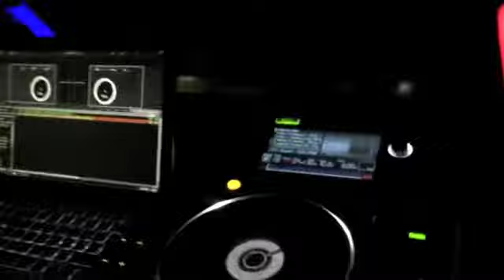Matte Botteghi Live @ Hollywood (Milano)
Matte Botteghi Live @ Hollywood (Milano) on September 26, 2015.